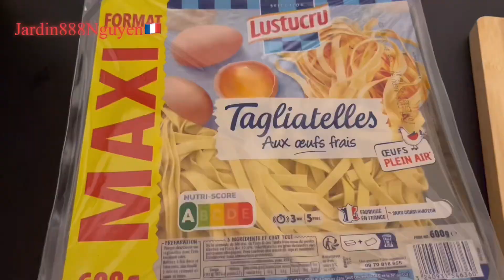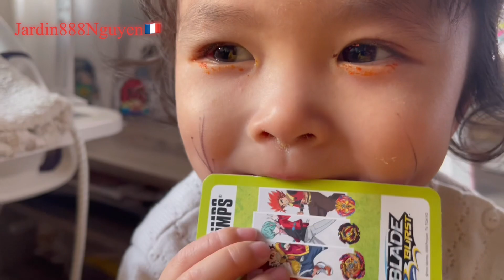Tâm sự cuộc sống và lần đầu tiền ăn sầu riêng tươi tại Pháp.Vì Sao 10 năm rồi chưa về Việt Nam.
Mến chào tất cả các Cô Chú Anh Chị và các bạn.kính chúc tất cả mọi người nhiều sức khỏe vui vẻ và hạnh phúc bình an.